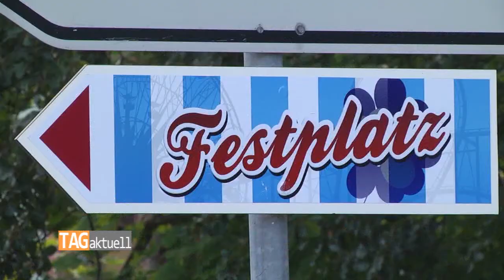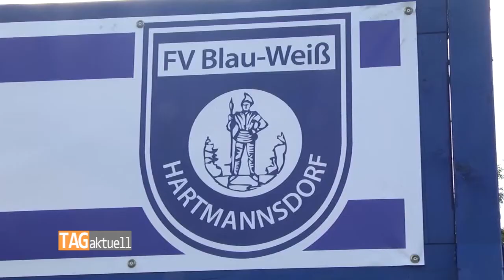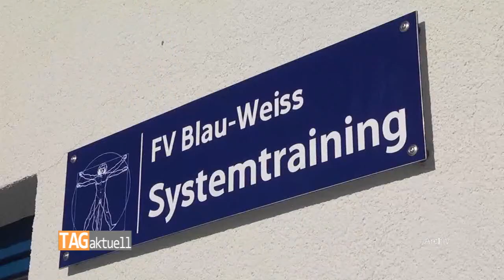Hartmannsdorf hat Grund zum Feiern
Am vergangenen Wochenende, genauer gesagt von Freitag bis Montag veranstaltete die Gemeinde Hartmannsdorf ihre Kirmes. Grund zum Feiern gab es nicht nur einen - sondern einen ganzen Sack voll. Von der Kirchweih selbst, einem wichtigen Vereinsjubliäum bis hin zu vielen Erfolgen und Errungenschaften.